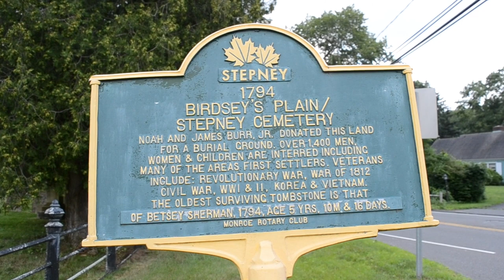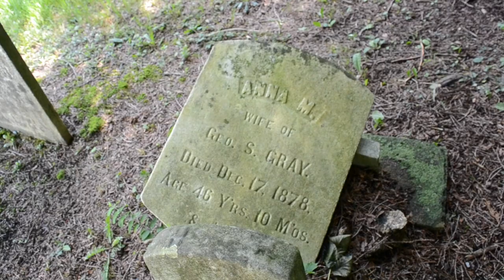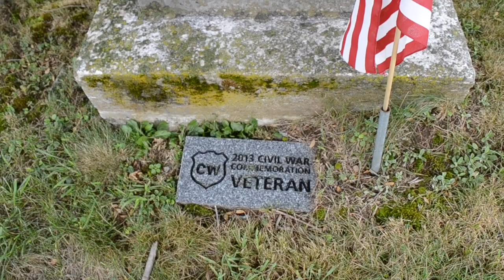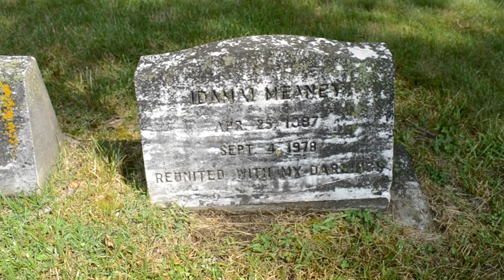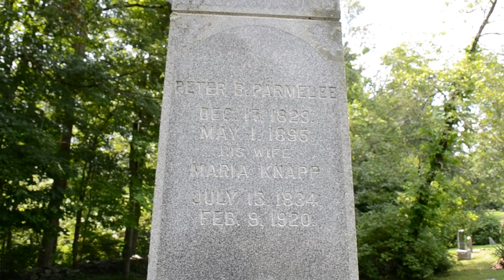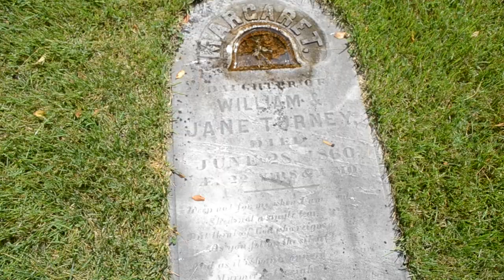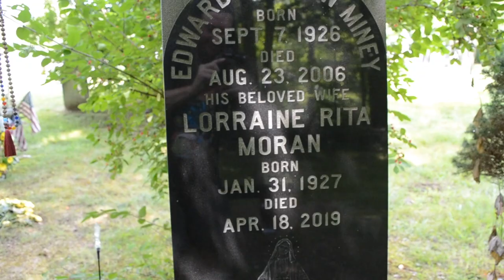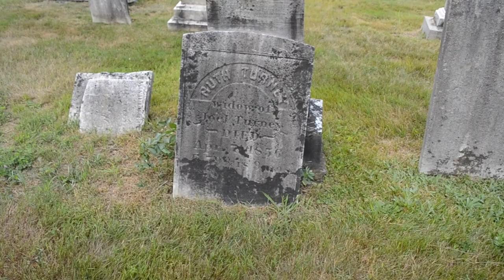Stepney Cemetery in Monroe Connecticut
Visiting Stepney Cemetery in Monroe,Connecticut.  Also know as Birdsey's Plain Cemetery or Beardsley Plain Cemetery.

Stepney Cemetery is an old cemetery in Monroe, Connecticut, United States that was established in the 1700's.  Many of the towns earliest settlers are buried here.  According to paranormal investigators Ed and Lorraine Warren this cemetery is haunted by a "white lady ghost".  Also Ed and Lorraine Warren are buried in this cemetery.